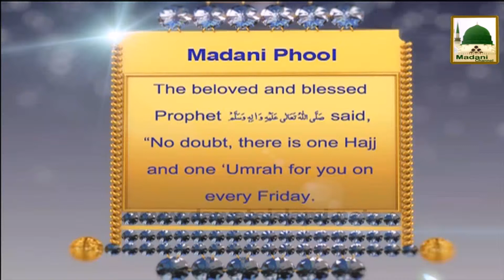Jumma Salah is Equivalent to Hajj - English Madani Phool 41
This video specially prepared on topic “Jumma Salah is Equivalent to Hajj, This video telecast in one of the famous program of madani channel.